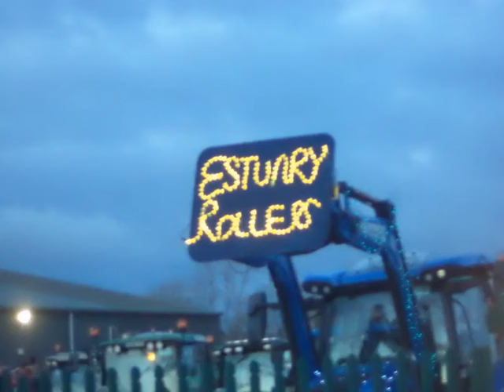Tractor Run from Listowel to Knockdown 4 December 2022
TRACTORS Run by Estuary Rollers began in Listowel on Dec. 4th at 4pm.: Estuary Rollers be seen rolling into Glin with lights flashing! on Sunday 4th (day after Old Fair Day in Glin) Last year’s event saw over 150 tractors decorated to the hilts. Supporting Kerry Hospice and Neonatal Care Unit, Maternity Hospital Limerick.

Filename
Estuary Rollers December 2022 Tractor Run